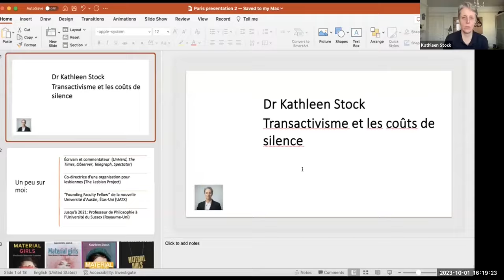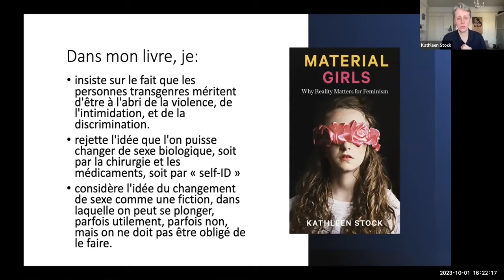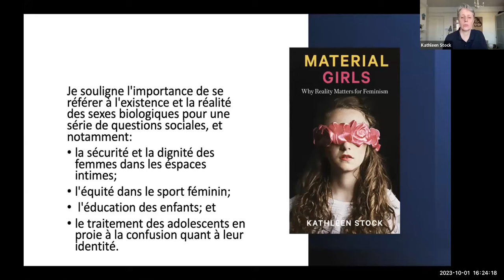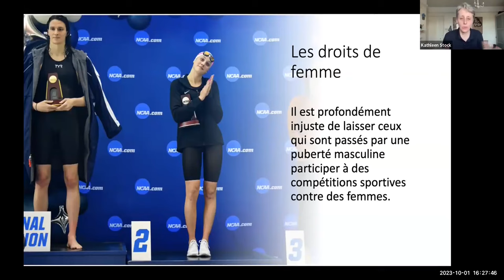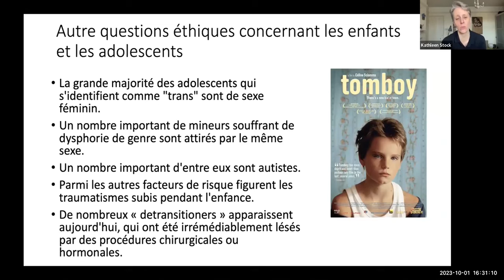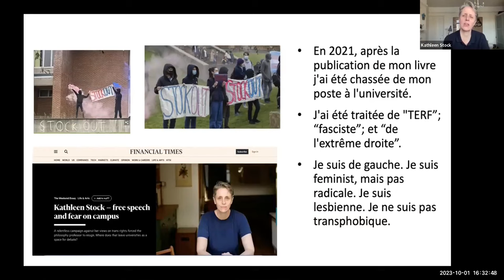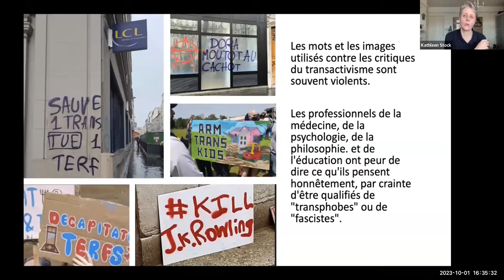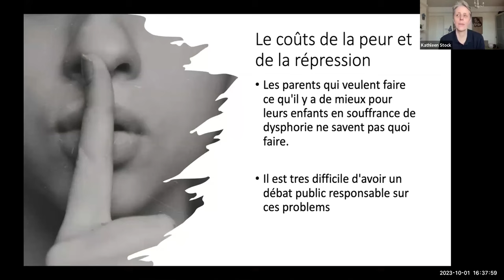Entretien avec Kathleen Stock - Le coût du silence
Kathleen Stock  s'exprime ici  en français.
Philosophe à l'université du Sussex, elle a exprimé ses convictions critiques à l'égard de la trans-idéologie et de 2018 à 2022 a été harcelée: ses conférences ont été cancellées jusqu'à ce qu'elle décide de quitter l'université.
Interview du WDI francophone
Vous appréciez nos webinaires ? Si vous êtes en mesure de faire un don ponctuel ou récurrent pour soutenir notre travail, vous pouvez découvrir comment le faire (et consulter nos rapports financiers) à l'adresse - merci !

La WDI est la principale organisation mondiale qui défend les droits des femmes fondés sur le sexe contre les menaces posées par l'idéologie de l'identité de genre. où vous pouvez rejoindre plus de 30 000 personnes et 418 organisations de 157 pays en signant notre Déclaration sur les droits des femmes en matière de sexualité. La Déclaration réaffirme les droits des femmes fondés sur le sexe qui sont énoncés dans la Convention sur l'élimination de toutes les formes de discrimination à l'égard des femmes adoptée par l'Assemblée générale des Nations Unies le 18 décembre 1979 (CEDAW).

Clause de non-responsabilité : La Déclaration internationale des femmes accueille une série de femmes du monde entier à l'Heure des questions féministes (FQT), à Perspectives féministes radicales (RFP) et lors de webinaires organisés par les sections nationales - toutes ont signé notre Déclaration ou ont des antécédents connus d'activisme féministe - mais au-delà de cela, nous ne connaissons pas leurs points de vue exacts ou leur activisme. WDI ne sait pas en détail ce qu'ils diront lors des webinaires. Les opinions exprimées par les intervenants dans ces vidéos ne sont pas nécessairement celles de WDI et nous ne soutenons pas nécessairement les opinions ou les actions que les intervenants ont exprimées ou dans lesquelles ils se sont engagés à d'autres moments. Outre la position énoncée dans notre Déclaration sur les droits des femmes basés sur le sexe, WDI s'oppose au sexisme, au racisme et à l'antisémitisme.